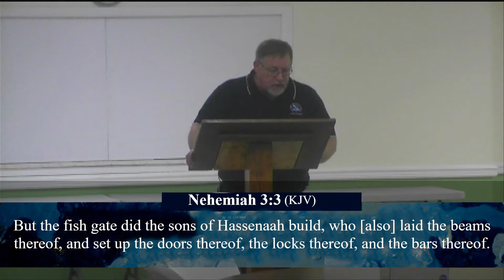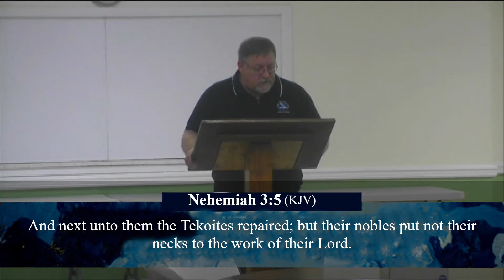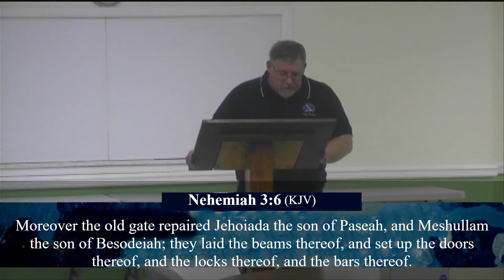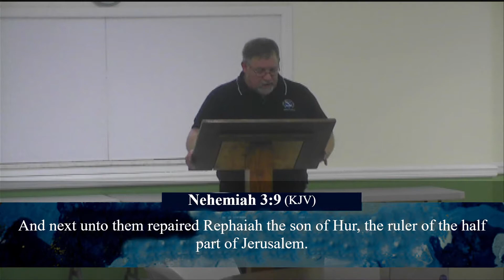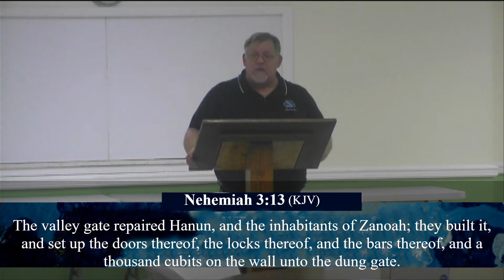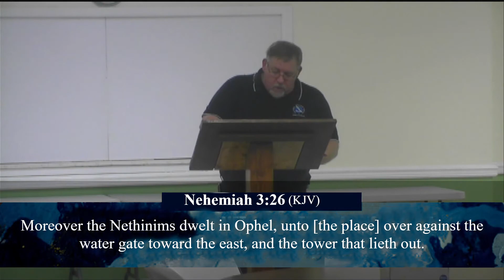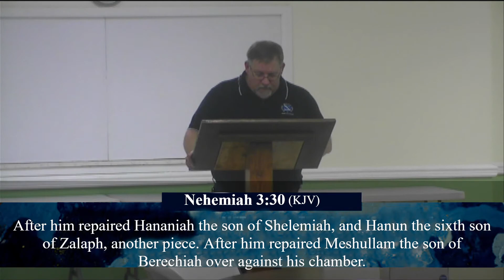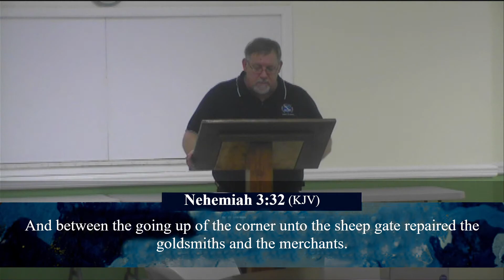Wednesday Bible Study Nehemiah Chapter 3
Join us as we continue our study of the book of Nehemiah